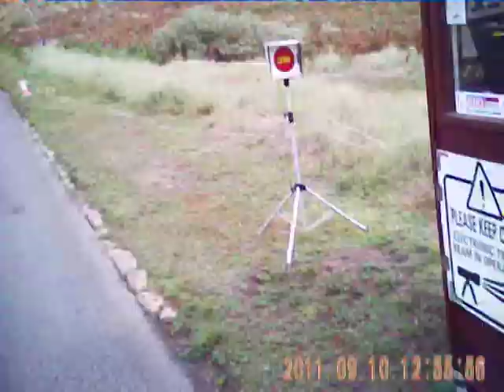Sprint 20110910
Jersey Five Mile road motorcycle sprint 20110910
POV from my BMW F800R
Includes bits of Paul Traylen's 9.98 outright record run and riders from Fast Bikes Magazine.

First run I hit the rev limiter 3 or 4 times, just not changing quick enough.
Skip to 3m05s,  ET=12.20s,  64ft=2.06s,  Terminal=107.69mph
Second run was OK but not my best.
Skip to 9m40s,  ET=11.93s,  64ft=2.06s,  Terminal=111.84mph
Third run (just before rain) massive wheel-spin and forgot to close visor.
Skip to 12m45s,  ET=12.93s,  64ft=2.74s,  Terminal=108.54mph
Fourth run (raining) Cautious launch and half throttle through the right hander.
No video.    ET=12.73s,  64ft=2.24s,  Terminal=107.87mph
Paul Traylen's 10.09 run at 8m40s and outright record of 9.98 at 10m45s.
That "old bike" in front of me each time is the legendary Alan Rault.